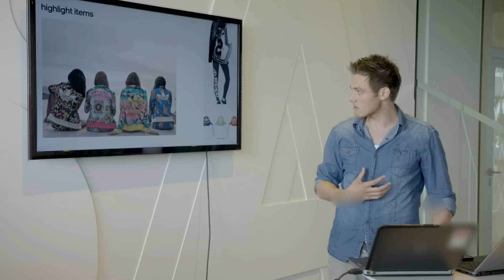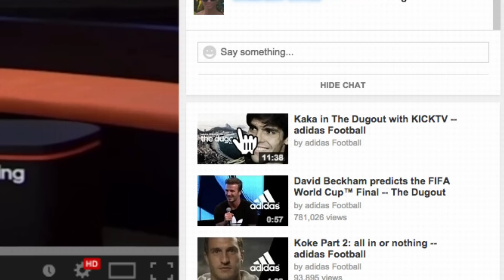adidas: How to Create a Seamless Content Strategy | YouTube Advertisers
Get a behind the scenes look at adidas as they plan, produce and launch YouTube content for 2014’s biggest sporting event - the World Cup. In this video, adidas shares their biggest lessons about how to rethink your ways of working to create a seamless content story across digital platforms.

Featuring:

Tom Ramsden, Senior Global Director, adidas Football
Rob Hughes, Global PR & Social Media Manager, adidas Football
Fabio Costa, Creative Director, TBWA/Chiat/Day
Layla Anna-Lee, Host, KICKTV
Jimmy Conrad, Host, KICKTV
Hugh Wizzy, Host, KICKTV